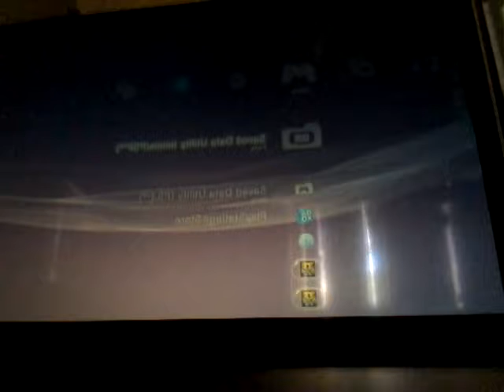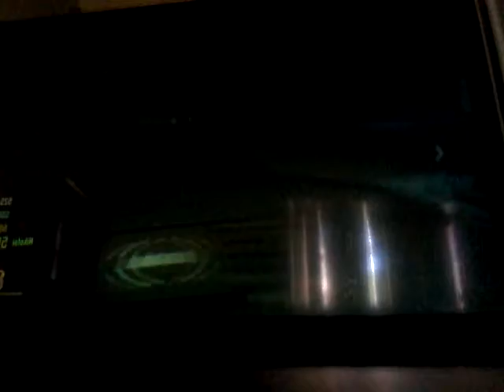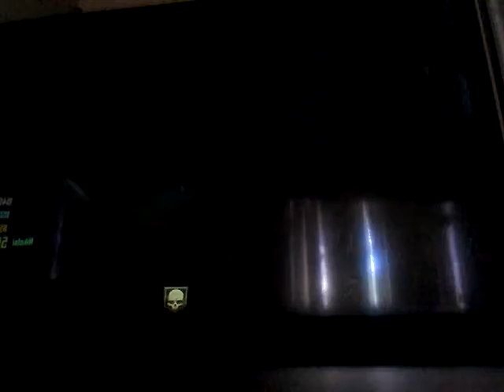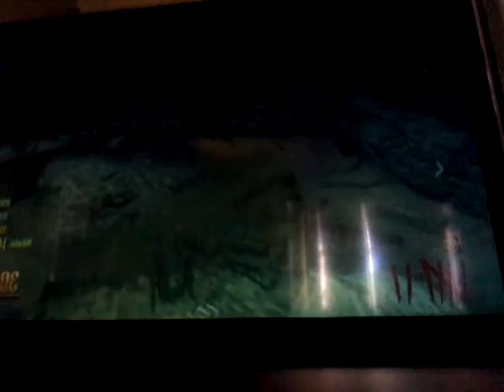Black ops 2 gameplay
It cut out mid video!